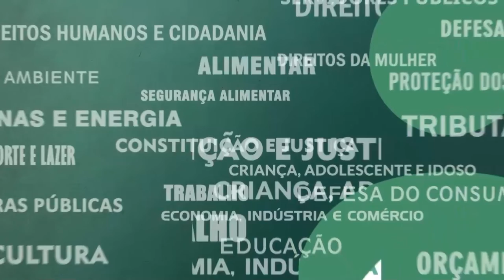Resumo das Comissões - Com. Educação - Auxílio Tecnológico Seeduc